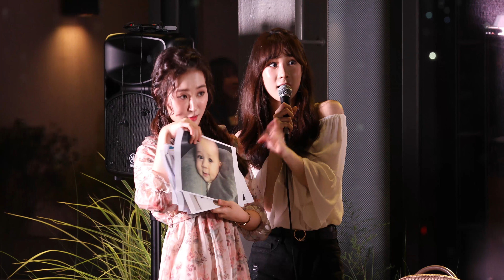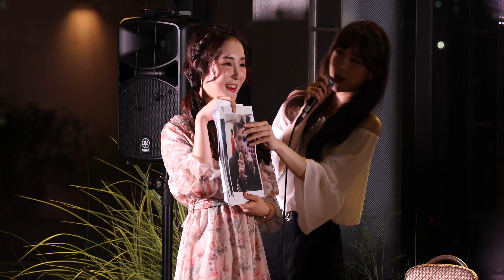[4K] 에스아이에스(S.I.S) - 미편집 Full @옥상파티 꿀밤(와이스퀘어)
에스아이에스(S.I.S)